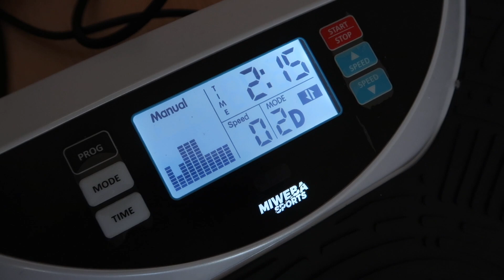Ganzkörper Training ♥ HOME WORKOUT I 4D Wave Vibrationsplatte MV300 | Miweba Sports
Es gibt die Farben schwarz, weiß und blau =) Finde blau auch richtig richtig schön.

Eure Becci ♡

🎥Schon gesehen?

⇢ Mein Gym Equipment:
♡ *Therabänder (Set)
♡ *Meine Pulsuhr

♡ *Lululemon Dupe (S)
♡ *Lululemon Dupe 3/4 Leggings (S)

Bezahlte Kooperation mit Miweba Sports.